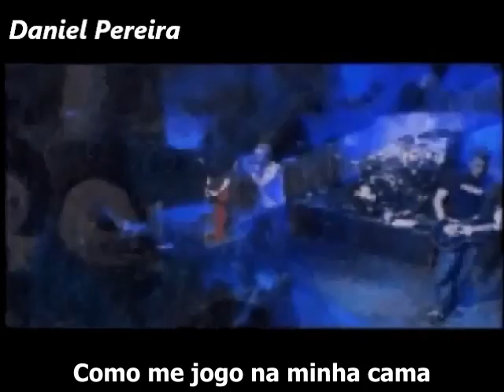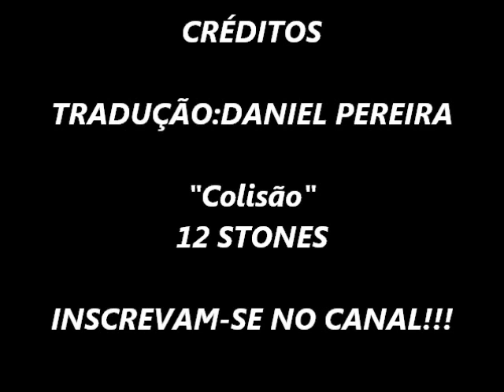12 Stones Crash LEGENDADO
12 Stones é uma banda cristã norte americana de post-grunge formada em 2001 no subúrbio de Mandeville, ao norte de Nova Orleans. A banda atualmente é formada respectivamente pelo vocalista e compositor Paul Mccoy, Eric Weaver (guitarista), Will Reed (baixista), e Aaron Gainer (baterista).

O nome da banda faz referência aos valores Cristãos que seguem. Em entrevista, Paul McCoy (vocalista) esclareceu que o nome da banda é uma referência às doze pedras que os israelitas ergueram depois de cruzaram o rio Jordão. McCoy também declarou que o nome da banda também é referência aos doze discípulos que seguiram Jesus Cristo, como também as doze pedras representantes ás doze tribos de Israel, colocadas nas roupas utilizadas pelos sacerdotes (livro de Levítico - Antigo Testamento da Bíblia).